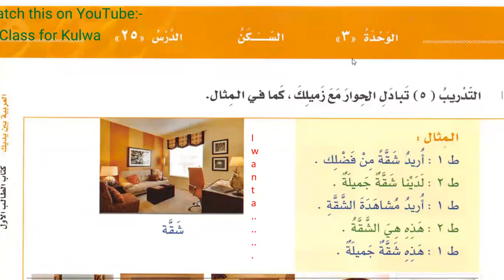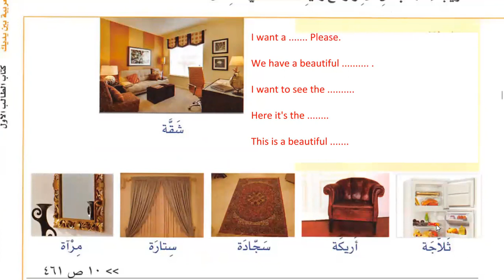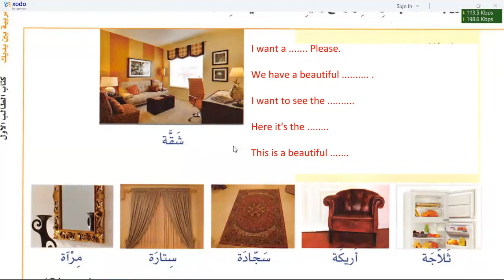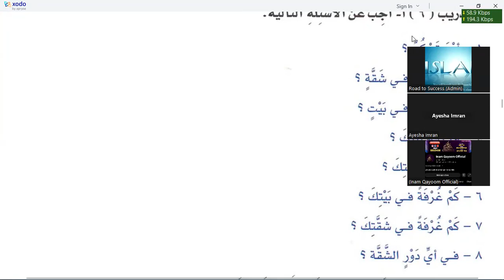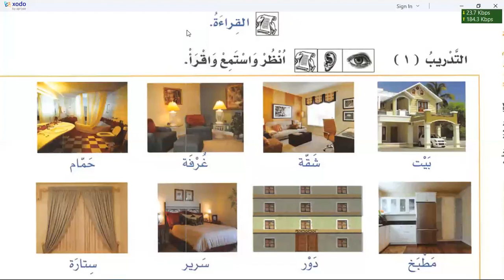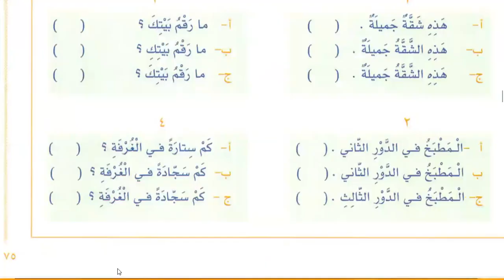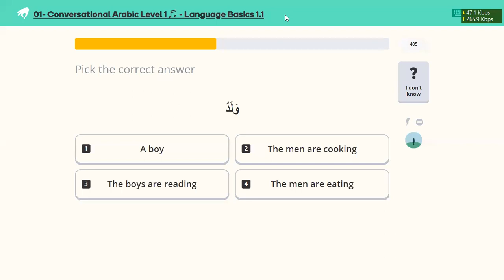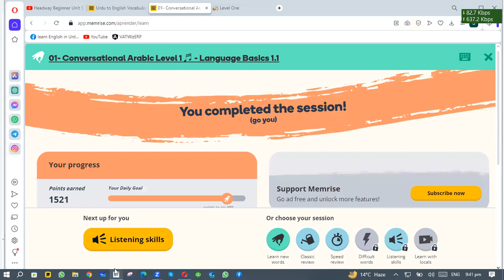Learn Arabic | Day 19 | العربية بين يديك كتاب الطالب ١ الجزء ١ | chapter 26